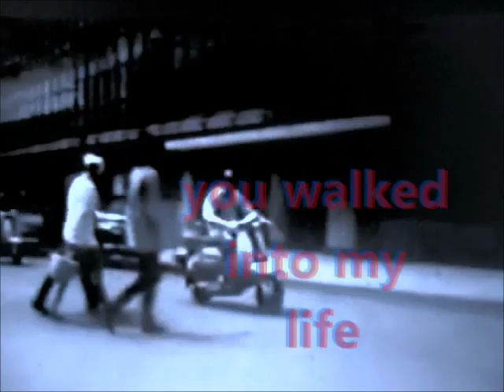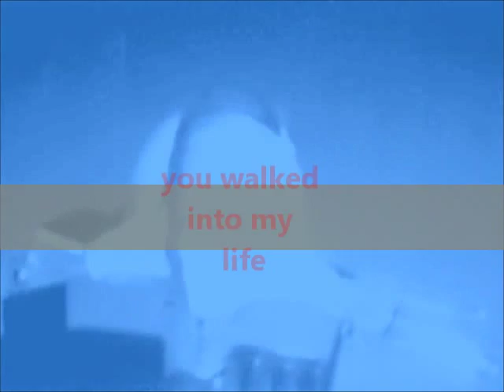YOU WALKED INTO MY LIFE - NORTHERN SOUL - BEAT BALLAD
One of the best from the incredible Iceman Jerry Butler.